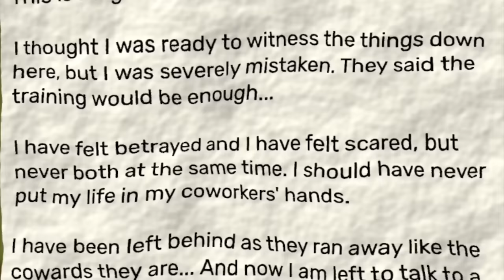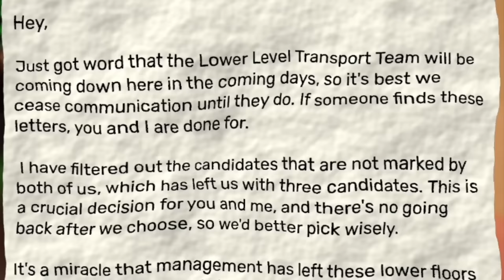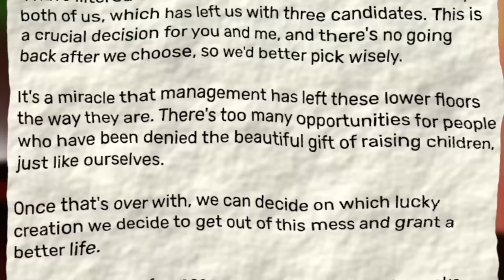Goku Plays Garten of Ban Ban 4 | CHARLES!?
Hey it's me, Goku! Today I am back on Garten of Ban Ban! This time with it's 4th Instalment we are on a mission appointed by Queen Bouncelia!

MASSIVE SHOUTOUT To DarkHans0 for my New Goku and Vegeta Art!

SHOUTOUT TO: KamehaMAZING members:
Link
Vegito
DragonBallZ_Goku
Santiago Yat
FireMender
Goya
PerfectPride
Normandy 1998
Lucurato
WyattSmith
bardock
SlickShallot
margarot ross
Kaen
gogeta
PuddinNoob475